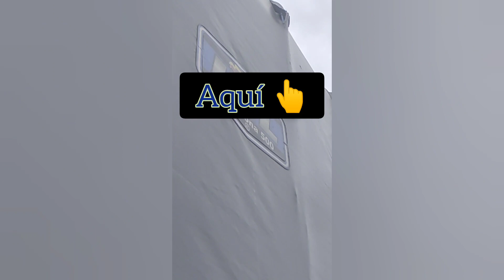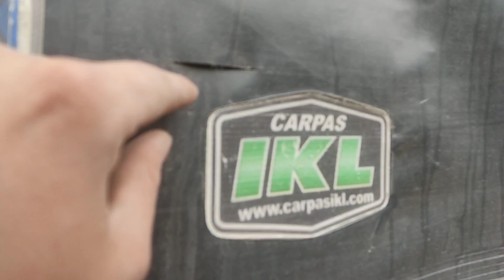cómo descarpar una carrocería de un camión ?? arreglos para la npr plus 🚛🚛❌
en este video , les mostraré como se descarpar una carrocería , que hay que hacer y como se debe hacer